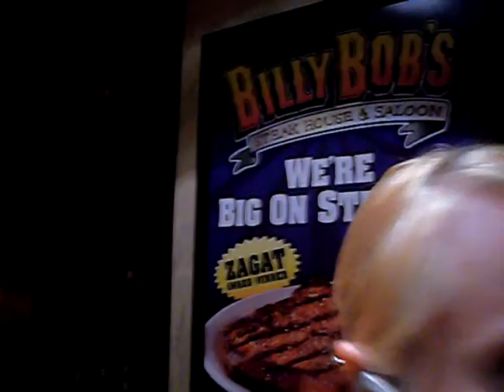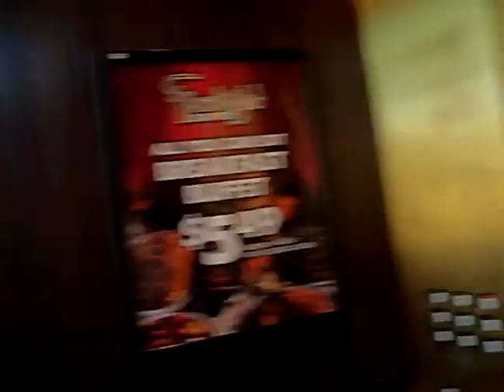My Friends and I teasing David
Ok as You can hear I keep saying where so Evil because hey we are because he makes it too easy but any way Brandi,Josh,and I ran around the nineth floor of the hotel and david Called me cause he was getting mad at me thinking I was the Master mind behind the trick. Chya,syc not this time.After running down stairs and tricking David You may not beable to see it but I was trying to record David waving finally we told him to meet us on the second floor but when his elevator was coming down he went down one more floor after passing us and it was hilarious and Priceless.I thought you would only see that in cartoons or movies but after awhile we decided to go down the stairs instead of in the elevator as you can see in the other video where we were running down being goof balls all the videos are mixed up this was the second one recorded before the stairs videoXD